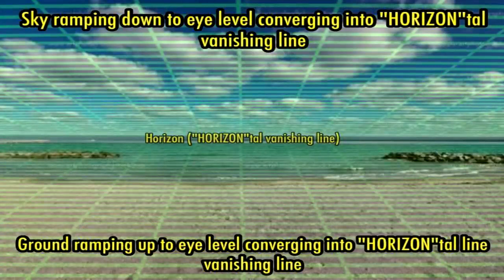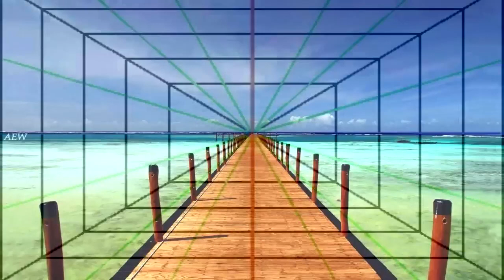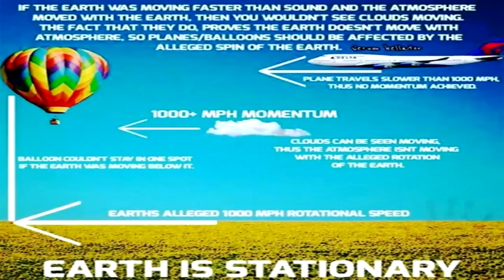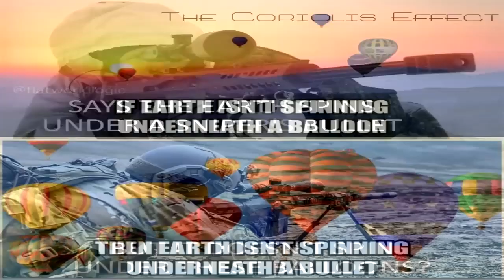Ball-Earth Double Standards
🌟“Cursed be the one who does the LORD’S work negligently, And cursed be the one who restrains his sword from blood” (Jeremiah 48:10, New American Standard Bible 1995).🌟

GOD bless all of those who are doers of the Word and not hearers only.

🌟“For am I now seeking the favor of men, or of God? Or am I striving to please men? If I were still trying to please men, I would not be a slave of Christ” (Galatians 1:10, Legacy Standard Bible).🌟